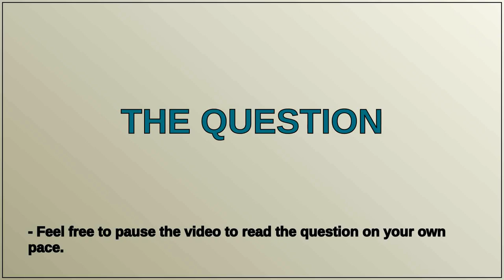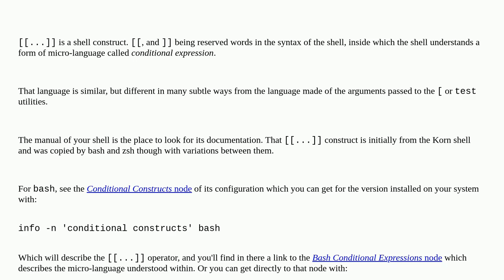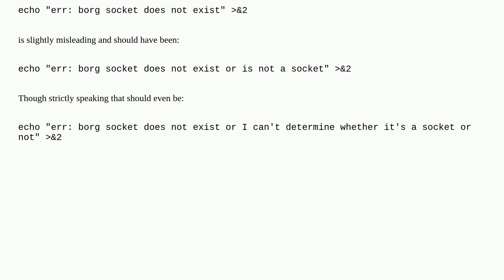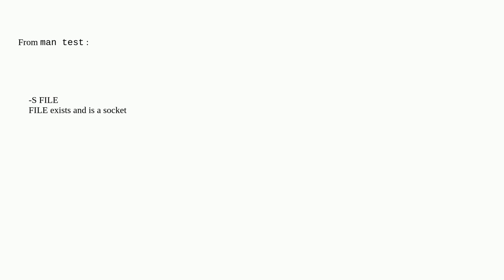What is the meaning of if ! [[ -S $variable ]]?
A special thanks goes out to the community

  bash